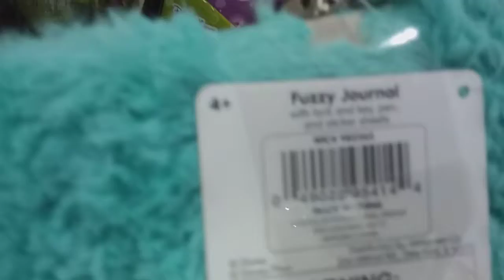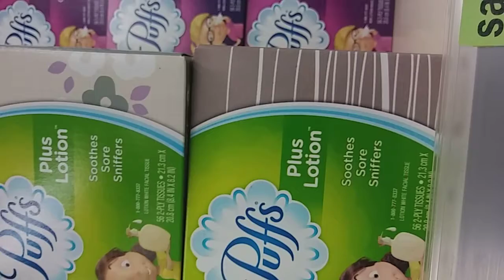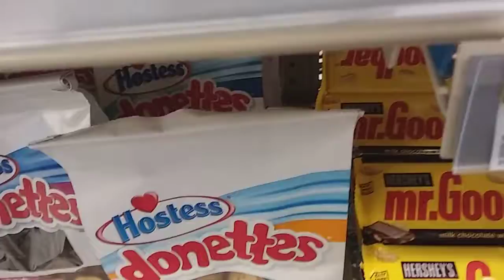Good Money Steward(1)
Walgreens cute items 10/16/17 Dollars Tree 10/17/17 finally located Beloro products very excited.